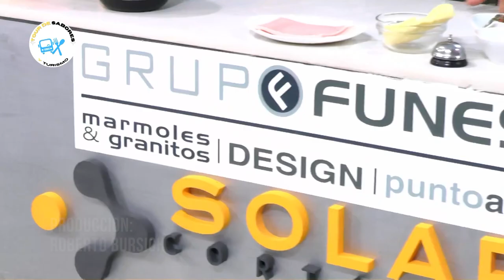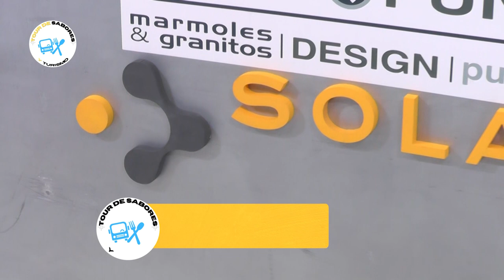ESTA ES TU COCINA | RECETA: SALCHICHA PARRILLERA con Chef Emiliano Molina